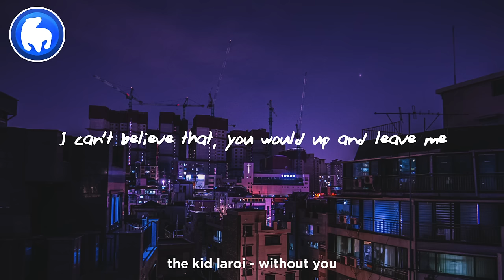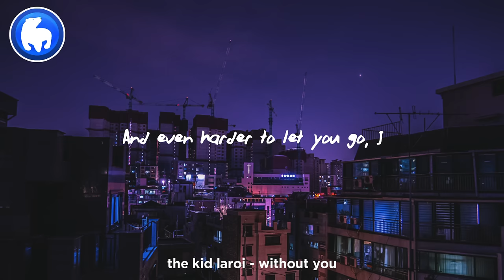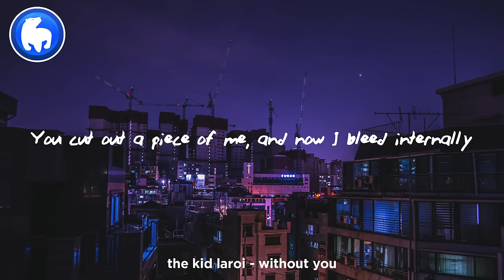The Kid LAROI - WITHOUT YOU (Clean - Lyrics)